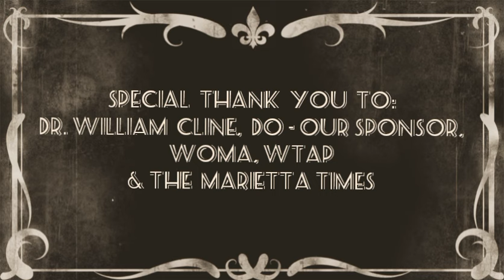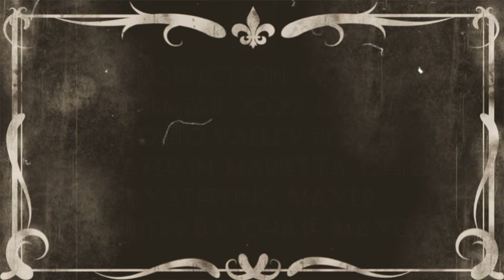Dial M for Murder - Full 2022 Play - BWVersion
Filmed in September 2022 by my brother and edited by me. I play Max and my twin brother plays Inspector Hubbard.